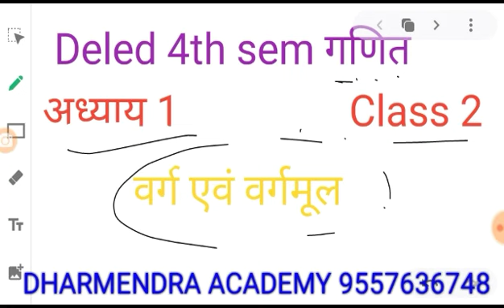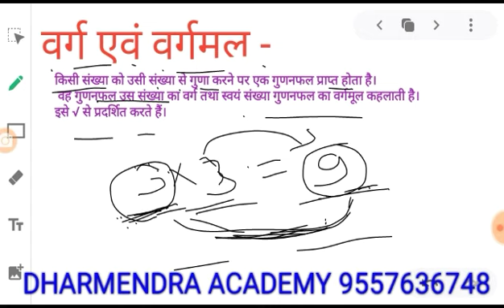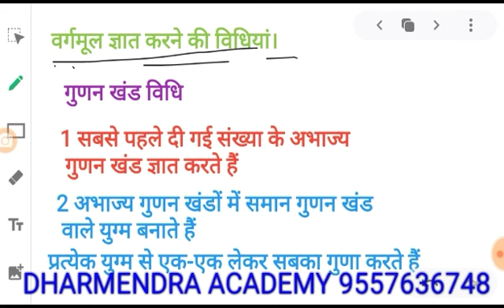Fourth semester math unit-2 BTC/DE EL ED Maths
btc4thsemesterpaper2016

btc3rdsemestermathpaper2015

deledquestionpaper2018pdf

btc3rdsemesterpaperpdfdownload

btc3rdsemesterquestionpaper

btc3rdsemestermathpaper2018

btc3rdsemesterhindipaper

btc3rdsemestermathpaper2015

btc3rdsemestersanskritpaper2018

btc3rdsemestersocialsciencepaper2018

btc3rdsemesterquestionpaper2019

btc3rdsemestermathpaper2018

btc3rdsemesterpaperpdfdownload

btc3rdsemestermathpaper2015

btc3rdsemmathpaper2018

btc3rdsemesterquestionpaper

btc3rdsemestermathpaper2017

upbtc20143rdsemesterquestionpaper

btc3rdsemestermathpaper2019

btc3rdsemestersanskritpaper2019

btc3rdsemestersanskritpaper2018

btc3rdsemestersanskritpaper2015

btcthirdsemestersanskrit

btc3rdsemestercomputerpaper2018

deled3rdsemestersanskrit

degree3rdsemestersanskritmodelpaper

btc3rdsemesterhindipaper

btc3rdsemesterquestionpaper

btc1stsemesterexampaper2017

btc3rdsemesterpaperpdfdownload

btc3rdsemesterhindipaper2018

btc3rdsemestermathpaper2018

d.el.edquestionpaper2018pdf

bihardeledpreviousyearquestionpaper

upbtc20143rdsemesterquestionpaper

deled3rdsemesterscience

btc3rdsemesterhindipaper

btcthirdsemestersanskrit

deled3rdsemesterquestionpaper

3rdsemestermathspaper

rajanbtcguide3rdsemester

btc3rdsemesterpaperpdfdownload

btc3rdsemesterpaperpdfdownload

btc3rdsemesterquestionpaper

btc3rdsemestermathpaper2018

btc1stsemesterexampaper2017

d.el.edquestionpaper2018pdf

upbtc20143rdsemesterquestionpaper

btc4thsemesterpaper2016

btc3rdsemestermathpaper2015

btcthirdsemester

deledthirdsemester

btc3rdsemesterpaperpdfdownload

btc3rdsemestersocialsciencepaper2018

btc3rdsemestermathpaper2018

btc3rdsemesterhindipaper

deledthirdsemestersamajikvigyan

btc3rdsemesterquestionpaper

btc3rdsemesterpaperpdfdownload

btc1stsemesterexampaper2017

btc3rdsemestermathpaper2015

btc3rdsemestermathpaper2018

upbtc20143rdsemesterquestionpaper

btc3rdsemesterquestionpaper

deled3rdsemestersciencebookpdf

btc4thsemesterpaper2016

btc3rdsemesterpaperpdfdownload

btc3rdsemesterquestionpaper

btc3rdsemestermathpaper2018

btc3rdsemesterhindipaper

btc3rdsemestermathpaper2015

btc1stsemesterexampaper2017

btc1stsemesterexampaperpdf

btcmodelpaper2018

btc3rdsemesterpaperpdfdownload

btc3rdsemesterquestionpaper

btc1stsemesterexampaper2017

btc3rdsemestermathpaper2018

upbtc20143rdsemesterquestionpaper

bihardeledpreviousyearquestionpaper

deledoldquestionpaper

btc1stsemesterexampaperpdf

btc1stsemesterexampaper2017

btc3rdsemesterpaperpdfdownload

upbtc1stsemesterquestionpaperinhindipdf

btc1stsemesterexampaper2018

btcquestionpaperinhindipdf

btc1stsemesterexampaper2018pdf

btcpreviousyearpaper1stsemester

upbtc20143rdsemesterquestionpaper

d.ed1styearpreviousquestionpaperspdf

btc3rdsemesterpaperpdfdownload

btc3rdsemesterquestionpaper

btc1stsemesterexampaper2017

d.el.edquestionpaper2018pdf

deledpreviousyearquestion
d.el.edquestionpaper2018inhindi

deled3rdsemesterquestionpaper

btc3rdsemestersanskritpaper2017
btc3rdsemestersanskritpaper2018
btc3rdsemestersanskritpaper2015
deled3rdsemesterbookspdf
btc3rdsemsciencepaper
btc3rdsemesterhindipaper
btc3rdsemestersanskritnotes
btc3rdsemestersanskritpaper2019
 Deled3rdsemSanskrit
deled3rdsem
 btc3rdsemestersanskritpaper2017
btc3rdsemsciencepaper
btc3rdsemesterhindipaper
btc3rdsemestersanskritnotes
btc3rdsemesterquestionpaper

deled3rdsemmath
deledthirdsemesterganit
deledthirdsemmathpaper

DELED 4TH SEM MATH | UNDER-ROOT | KARANI | DELED FOURTH SEM MATH CLASS -2| DELED 4TH SEMESTER